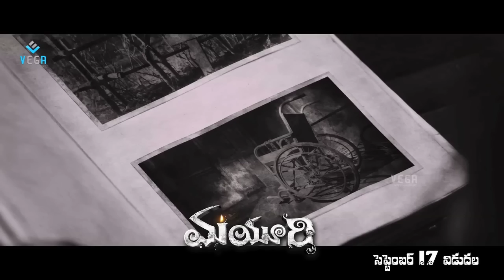Mayuri Movie Teaser 3 : || Nayanthara, Priya Vashishta || Latest Telugu Movie 2015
Watch Mayuri Movie Teaser 3 : || Nayanthara, Priya Vashishta  || Latest Telugu Movie 2015

Starring   Nayanthara, Priya Vashishta, Brahmini, Rudraksh
Directed by Ashwin Saravanan
Produced by Swetha Lana Varun Kumar